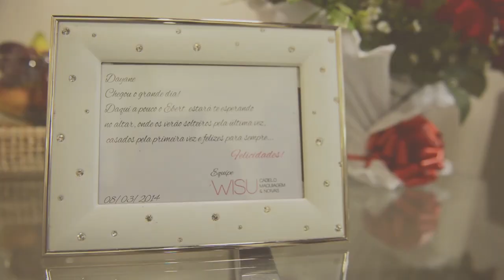Trailler casamento Dayane + Ebert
Um dos casamentos mais animados que tivemos a oportunidade de registrar muita musica boa, declarações de Amor, e muita emoção durante esse dia fantástico que foi a União de Dayane Kássia + Ebert Viana.

Ficha Tecnica:

Filme : Bless Movies
Cameras: Natã Kesller, Lucas Marcos, Anelise Matos
Foto: Felipe Nogueira
Cerimonial: Hyathama Pires
Make up: WISU